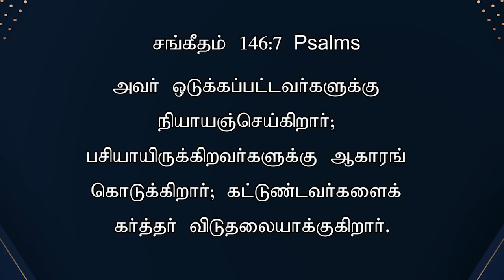TODAY'S VICTORY - AUGUST -23 |Ep 1512 இது வெற்றியின் நாள் | Dr. JEYARANI ANDREW |BIBLE CALLS